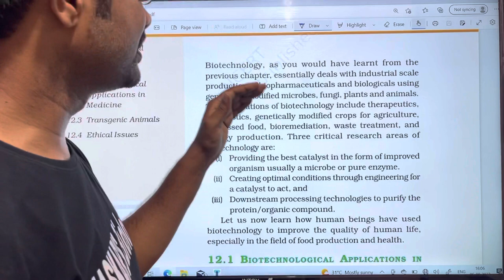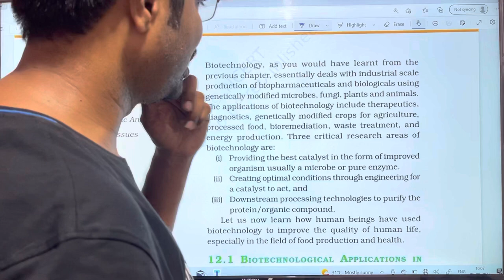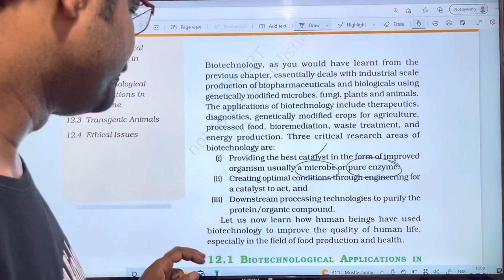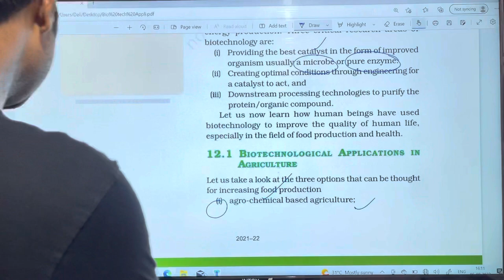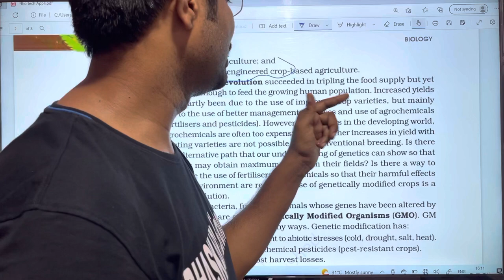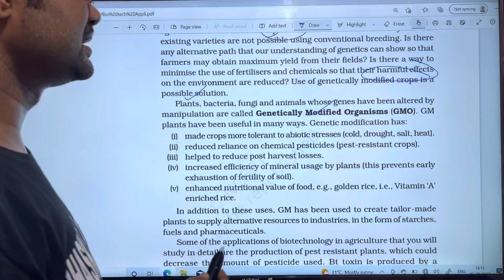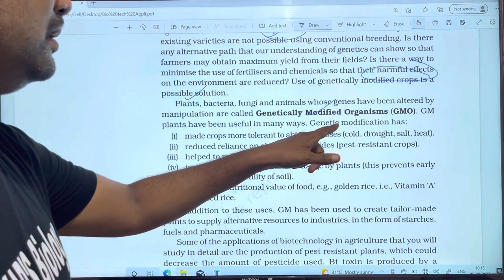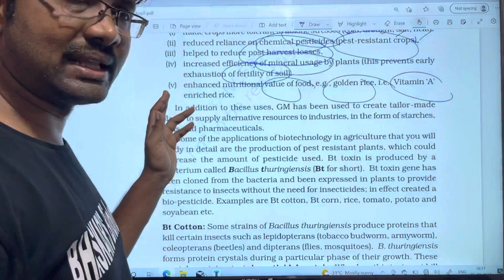Biotechnology and Its Applications Chapter Line to line Explanation || Introduction || PART 1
NEET and EAPCET/EAMCET Classes